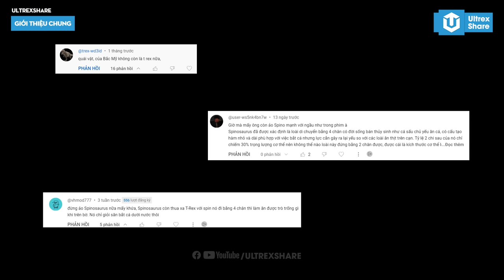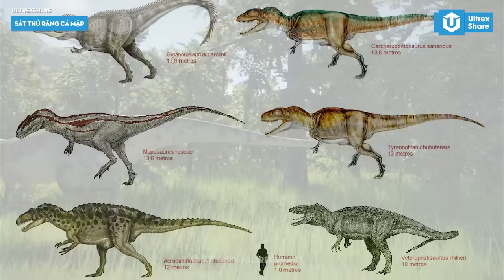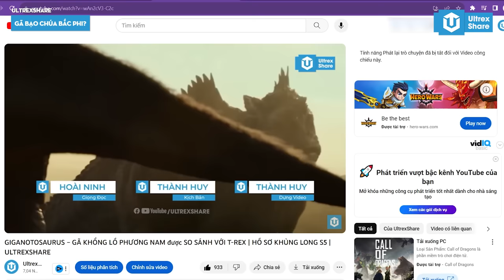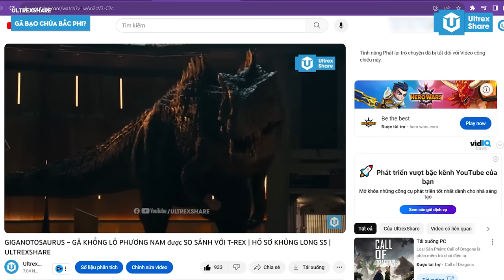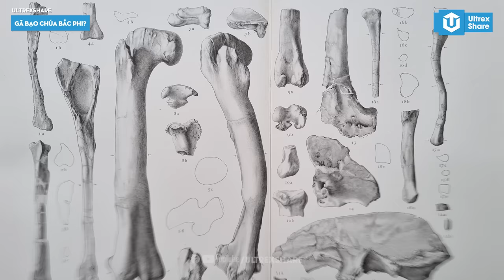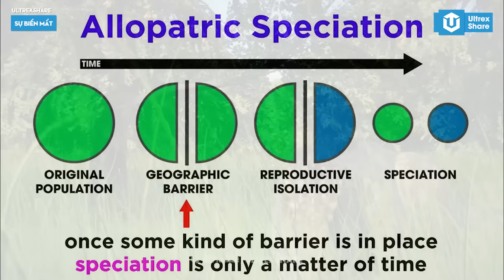CARCHARODONTOSAURUS – SÁT THỦ RĂNG CÁ MẬP BẠO CHÚA BẮC PHI | HỒ SƠ KHỦNG LONG S13 | ULTREXSHARE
Trong quá khứ, Spinosaurus đã từng đối mặt với một kẻ tử thù cũng nguy hiểm không kém, thậm chí có phần to lớn hơn cả T-Rex, đó chính là loài khủng long ăn thịt nguy hiểm bậc nhất của kỷ Creta từng sinh sống tại Bắc Phi. Carcharodontosaurus – Sát thủ răng cá mập bị lầm tưởng là Bạo chúa Bắc Phi. Chào mừng các bạn đến với số 13 của Hồ Sơ Khủng Long trên kênh UltrexShare

🔥ỦNG HỘ TEAM MÌNH:
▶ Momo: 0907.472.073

Giọng đọc: Hoài Ninh
Biên tập nội dung: Thành Huy
Chỉnh sửa video: Thành Huy
© Bản quyền thuộc về UltrexShare
© Copyright by UltrexShare ☞ Do not Reup